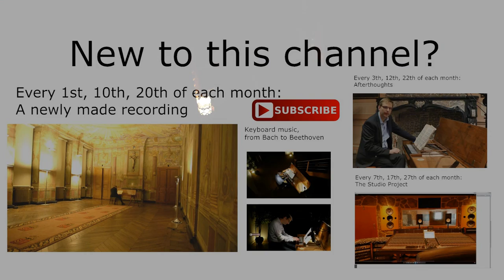W.A.Mozart ::(from) KV15 and KV 33 :: Wim Winters, clavichord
I'm writing this from Amsterdam! It is the 19th of February 2016, 8 o'clock in the morning from a hotel right in the middle of the city, 100 meters from the famous monument on the "Dam". Not to trace the old route of young Mozart, if my memory is correct, I should have gone to The Hague for that. No, reason that I am here is to attend a two day course, not in music, but in... literature. You might remember one of the previous blogposts here on YouTube, where I wrote about that muse-project of me, that started way back in 2011 and has evolved in to long periods of intense writing. Fiction. There are non-fiction projects going on as well -in the Afterthoughts I'll talk a little on that, and I will share more with you in the coming months when time is there. Anyway, the book I wrote and rewrote about 10 times, became a much larger project than initially was intended. And, what is way more important, I enjoyed writing it much more than I ever could have thought I would. Literature sort of always was a very important element in my life, less the latest decade because of the focus on music (and my family), but I never thought I would end up here in Amsterdam, attending a course at Sebes&Bisseling, a very dynamic and successful literary agency here in Holland.
I will not shift my "career" from music to literature. Far from. First objective for me over the next two days is to try to figure out what my place could be within this world of literature. It is very hard to say that by yourself, and all the positive feedbacks I have got over the last couple of years, I don't see any publishers doors go open spontaneously. I haven't tried that hard, honestly, partly because I knew there was still progress to be made. But, as time is a limited good in the world of a 44 year old dad of two girls who must look for ways to make a kind of living, writing can be fun, but should serve a kind of 'real-world' purpose, if I would want to continue that activity, next to all the others. That might sound very inartistic, but look at it this way: If I would write the second volume of the book I have written, that would take about two hours a day away from other activities that I really would like to take off as well. Two hours... the next three years! That is an awful lot of time! And even if I enjoyed that process (although writing is really hard work), it would take away time and focus of other projects. And those other projects are all bundled around my music so to say. That is the way I see it, literature being a muse-"business".
So, very curious today and tomorrow what it will be like. You certainly will hear again from it, but now, I have to run for a quick breakfast and than a fresh nose outside here in Amsterdam, see if I still can find my way in the streets that in the 90ties felt as my hometown.

O, to close, the link at the beginning is part of the redesigning (downsizing) of my website. There is now an index to be found of all the music recordings I have done on YouTube. That might come in handy if you would like to find a recording back or see in one page what is available.
You will notice a pop-up, asking if you would join our newsletter. That is coming, not ready yet, but building an email list seem to be important today (and it would great to communicate with you through that medium!)